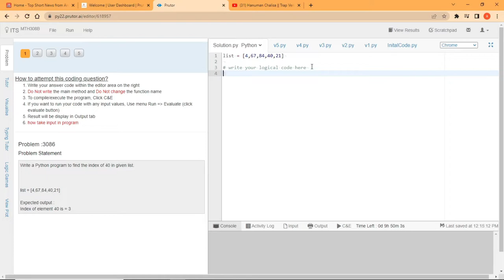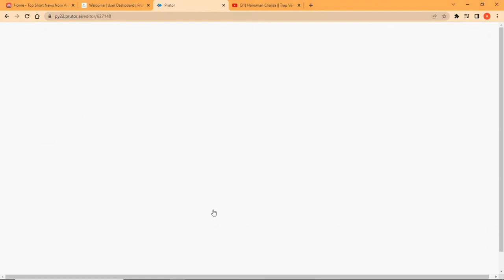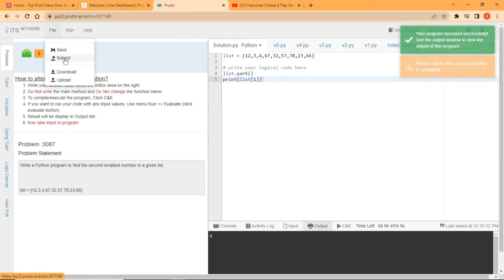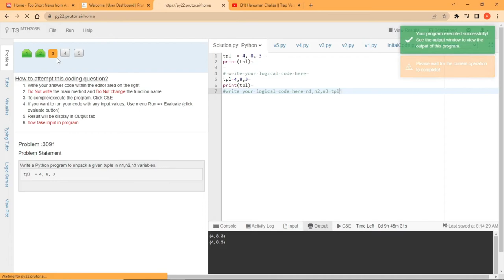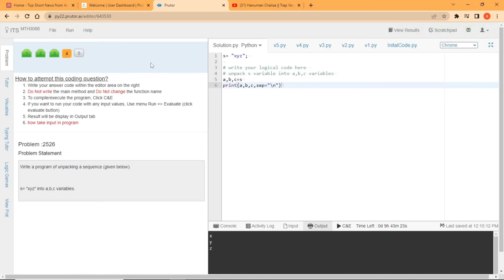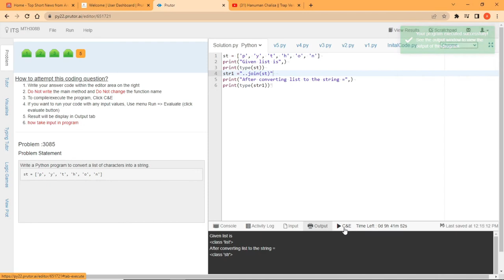python quiz 2 II KNC402_Py college code (Quiz-2 ) II BTECH 2ND YEAR python quiz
python quiz 2 II KNC402_Py college code (Quiz-2 ) II BTECH 2ND YEAR
python quiz